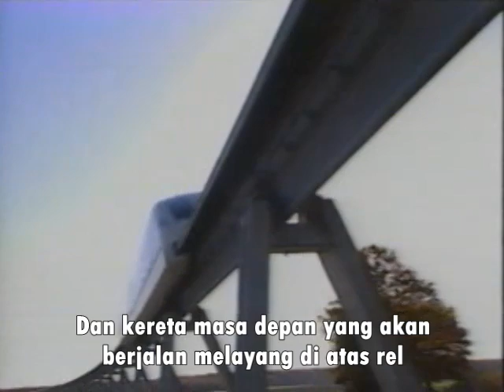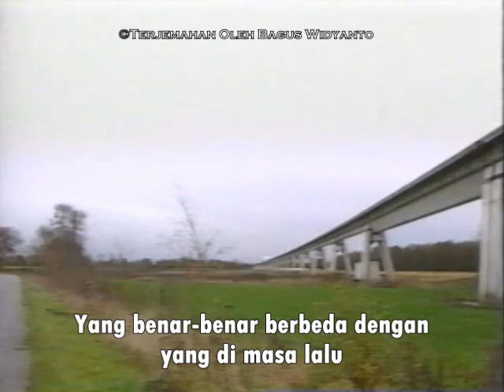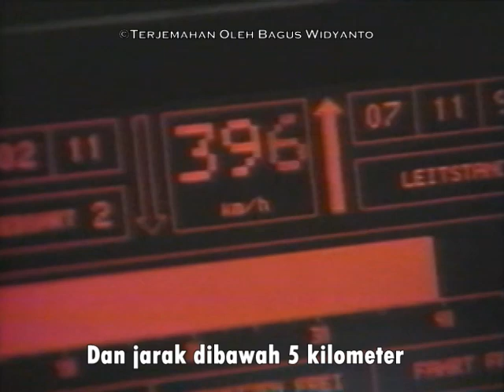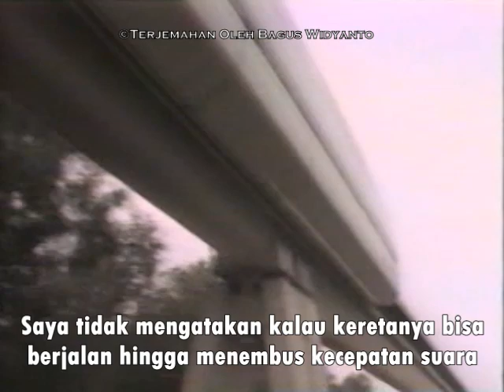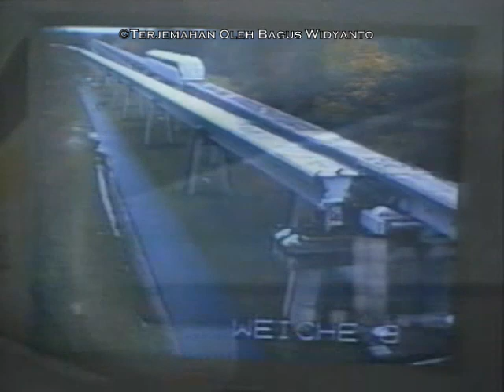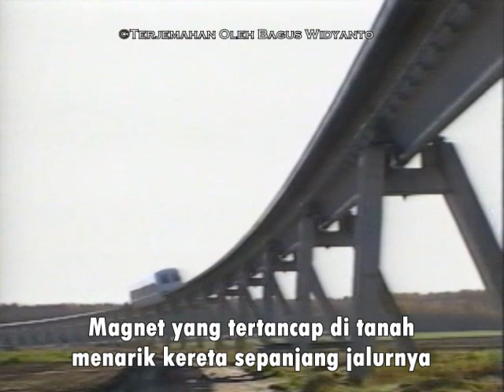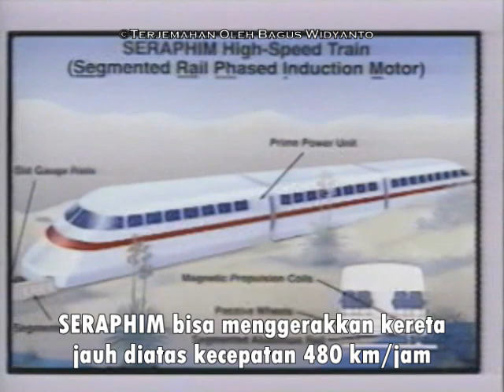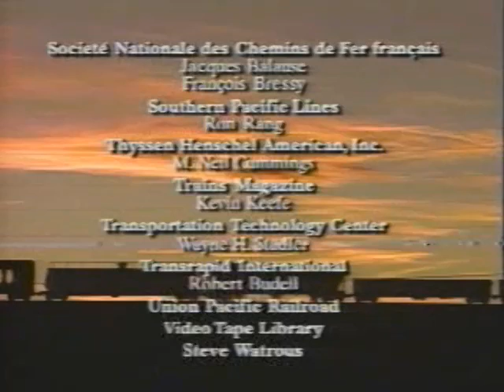Kereta Api Super Kelas Dunia (Part 4)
Di bagian terakhir dari seri video kereta api super ini, kita akan melihat bagaimana teknologi kereta api dikembangkan hingga menjadi kereta api layang "Maglev", yang sanggup menembus batasan kecepatan maksimal kereta api tanpa hambatan friksi, layaknya pesawat terbang.